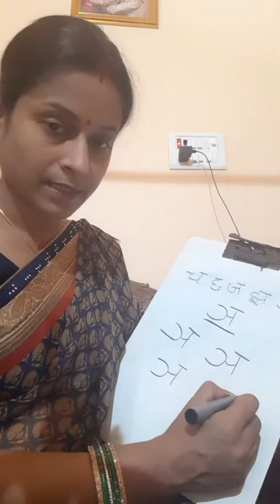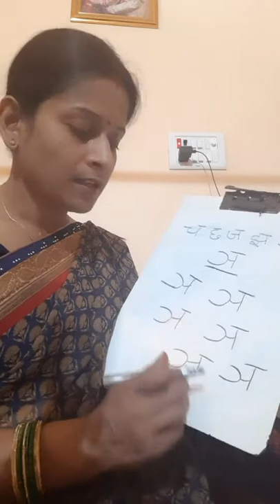GRADE LKG |SUBJECT Hindi |TOPIC AKSHAR ABHYAS| DAY MONDAY |PERIOD 6TH|DATE 10/08/2020